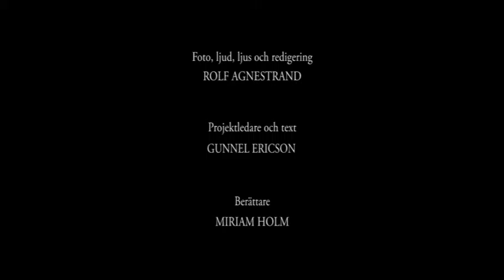Vad är lepra?